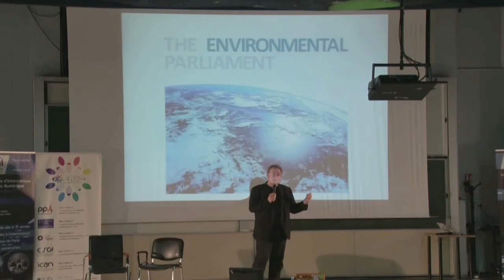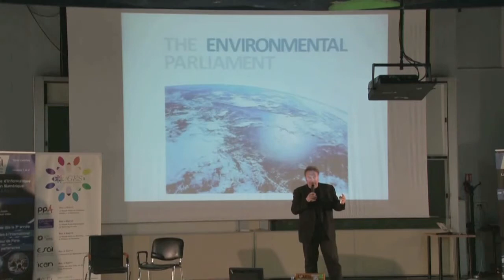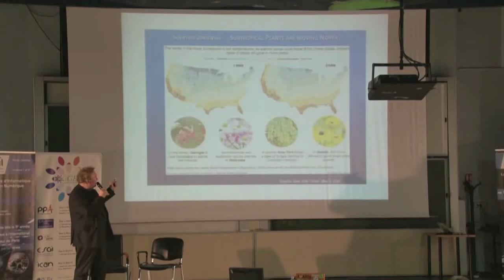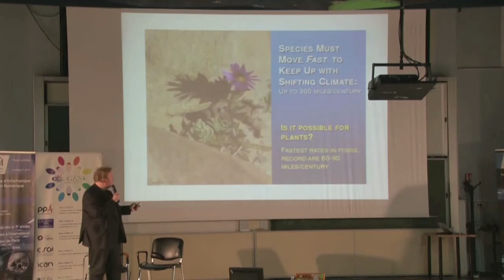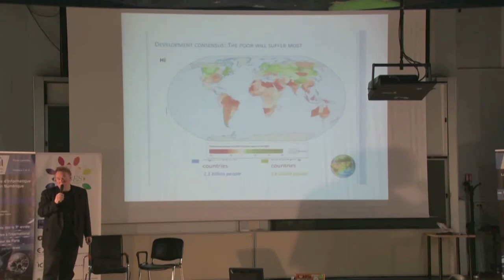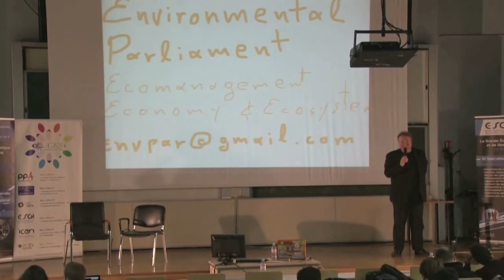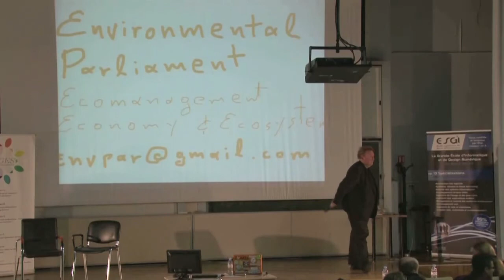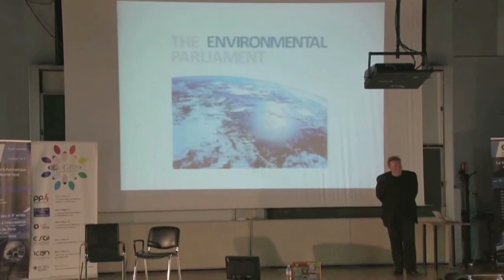Pano Kroko - LeWeb Student Warm-Up'12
Pano Kroko (chairman of the Environmental Parliament) keynote during LeWeb Student Warm-Up.

Speakers included:
- Michael Amar, founder and CEO of Ifeelgoods
- Jeff Clavier, founder and Managing Partner of SoftTech VC
- Robin Wauters, European Editor of The Next Web
- Tony Conrad, founder and CEO of About.me
- Pano Kroko, chairman of the Environmental Parliament

The goal of this event is to increase the number of cross-country meetings and initiatives between young aspiring entrepreneurs as well as having them get the value of going to conferences like LeWeb and get the most out of it.

The event was fully recorded and you can find all the videos